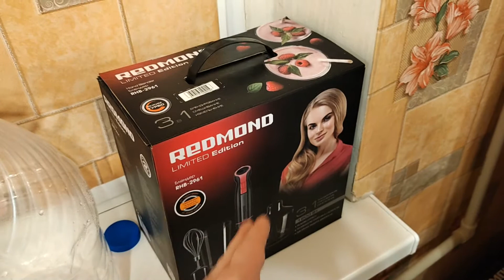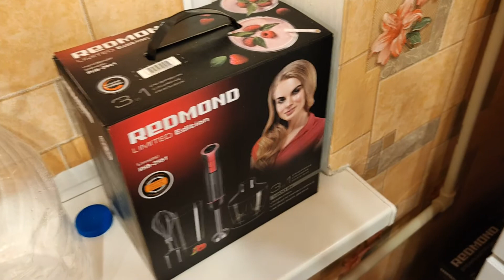Как жарить речную форель ?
Как пожарить рыбу речная форель на сковороде ? Как вкусно в муке жарить речную форель на сковородке ? Стейк из форели жарится очень быстро, жарка форельки занимает около 10 минут. Для жарки рыбы используется самая обычная сковородка, мука и подсолнечное масло. Этот видео рецепт пошагово жареная рыба "Форель" расположен по этой ссылке на нашем кулинарном Ютуб канале 👉🏻